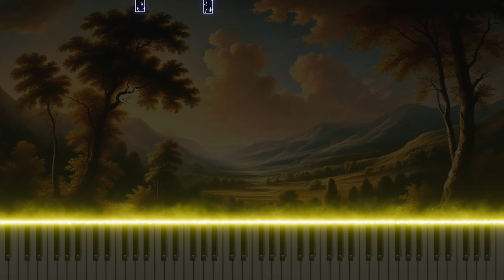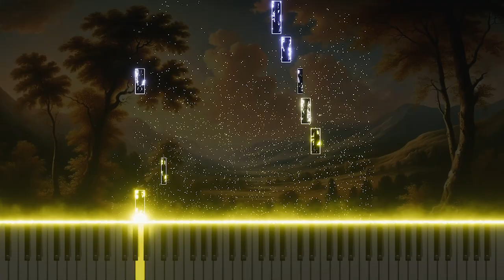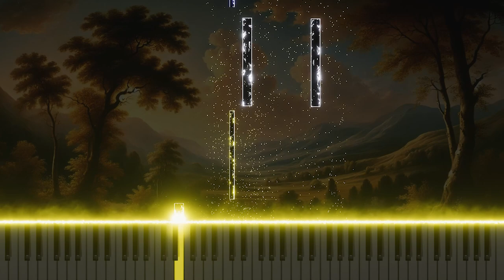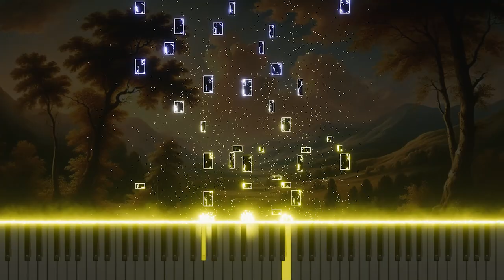Vivaldi's 'La cetra' Op.9 No.2 in A RV345: Piano Arrangement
This is a piano arrangement of Antonio Vivaldi's 'La cetra,' Op.9 No.2 in A RV345. This version reinterprets the lyrical melody and rhythmic elements of the original, offering a fresh perspective on classical music through the piano.